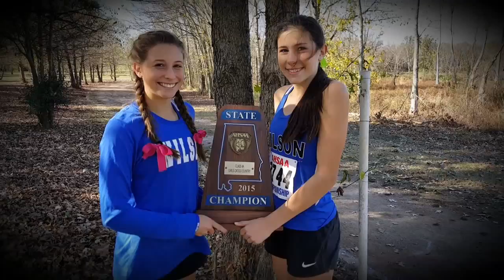"Pretzel Head" Phoebe & Cele Moon 2015 XC 4A State Champions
2015 Cross Country State Champs Pretzel Award